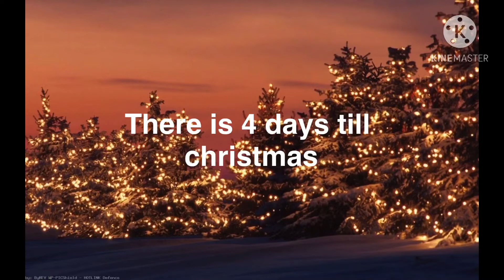There is now 4 days till christmas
tomorrow is 3 days till Christmas